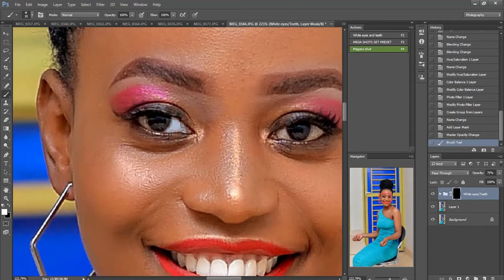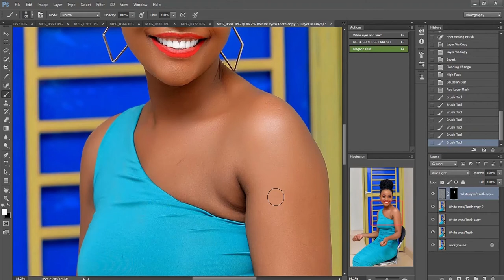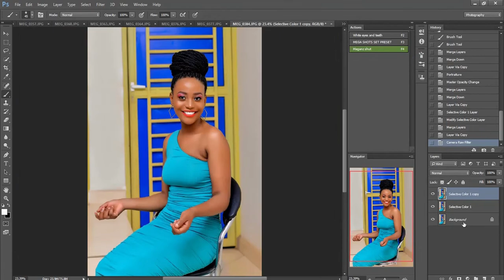Julian's Shoot Editing Session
Editing Session With Mega Shots Photography